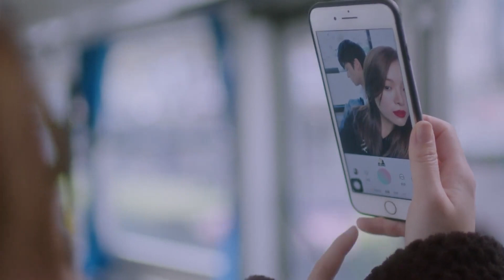"لياو لياو" و المطاردة | نتلاقي غداً See You Tomorrow | الحلقة 3 | iQiyi Arabic